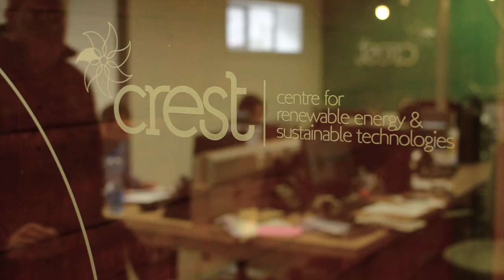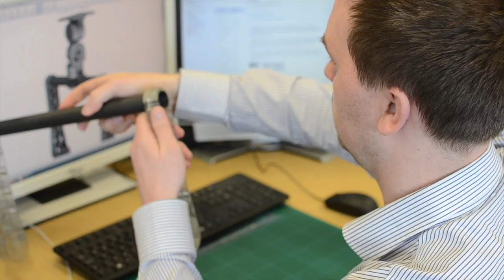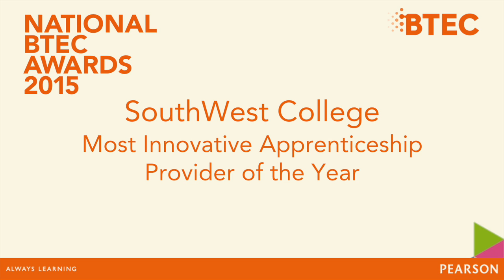Most Innovative BTEC Apprenticeship Provider of the Year 2015 - SouthWest College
The National BTEC Awards provides a platform for students, teachers, schools, colleges and training providers to celebrate their outstanding achievements in vocational learning. The winner of 'Most Innovative Apprenticeship Provider of the Year' for 2015 went to SouthWest College. To find out more about the National BTEC Awards, visit our